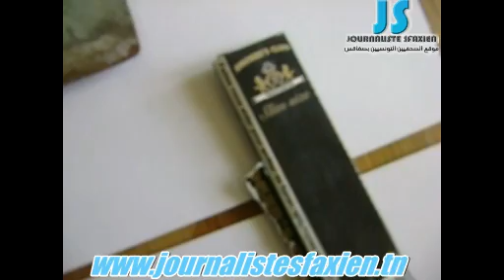القبض على عصابة مخدّرات و خمر بصفاقس يوم 1 مارس